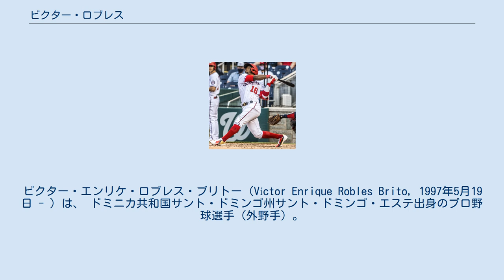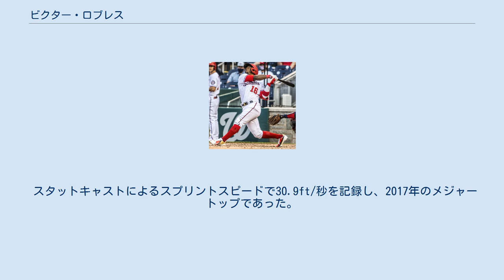ビクター・ロブレス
ビクター・エンリケ・ロブレス・ブリトー（Víctor Enrique Robles Brito, 1997年5月19日 - ）は、 ドミニカ共和国サント・ドミンゴ州サント・ドミンゴ・エステ出身のプロ野球選手（外野手）。
右投右打。
 2013年7月にワシントン・ナショナルズと契約してプロ入り。
 2014年、傘下のルーキー級ドミニカン・サマーリーグ・ナショナルズでプロデビュー。
47試合に出場して打率.313、3本塁打、25打点、22盗塁を記録した。
 2015年はルーキー級ガルフ・コーストリーグ・ナショナルズとA-級オーバーン・ダブルデイズでプレーし、2球団合計で61試合に出場して打率.352、4本塁打、27打点、24盗塁を記録した。
 2016年はルーキー級ガルフ・コーストリーグ・ナショナルズ、A級ヘイガーズタウン・サンズ、A+級ポトマック・ナショナルズでプレーし、3球団合計で110試合に出場して打率.280、9本塁打、42打点、37盗塁の成績を残した。
 2017年、開幕はA+級ポトマックで迎えた。
6月28日にはオールスター・フューチャーズゲームの世界選抜に選出された。
7月にはAA級ハリスバーグ・セネターズへ昇格し、マイナー2球団合計で114試合に出場して打率.300、10本塁打、47打点、27盗塁を記録した。
ロースター拡大後の9月7日にメジャー契約を結んでアクティブ・ロースター入りすると、同日のフィラデルフィア・フィリーズ戦にて代打でメジャーデビュー。
「5番・中堅手」で初めて先発出場した10日の同カードでは6回裏にベン・ライブリーからメジャー初安打となる二塁打を打点付きで放った。
最終的に13試合に出場して打率.250、4打点を記録した。
ポストシーズンのロースターにも入った。
ポストシーズン終了後にはアリゾナ・フォールリーグに参加した。
 2018年の開幕はAAA級シラキュース・チーフスで迎え、開幕後4試合で打率.385と好調な滑り出しだった。
しかし4月9日の試合で肘の過伸展を負い、離脱した。
7月7日にルーキー級ガルフ・コーストリーグ・ナショナルズでリハビリ出場した。
その後、AAA級シラキュースに戻った。
ロースター拡大後の9月7日にアクティブ・ロースター入りした。
9月17日には初本塁打を放った。
最終的に21試合に出場して打率.288、3本塁打、10打点を記録した。
翌年の新人王受賞資格を残した。
 2019年は正中堅手として155試合に出場して打率.255、17本塁打、65打点、28盗塁を記録。
25死球はリーグ2位で、ハードヒット率が24.9%でリーグで最も低かった。
守備面では、DRS 22は中堅手としてリーグトップだった。
ポストシーズンでは、地区シリーズ第2戦で負傷して離脱するも、チャンピオンシップシリーズ第2戦で復帰。
翌日には本塁打も放ち、球団史上初のワールドシリーズ制覇に貢献した。
新人王の投票では6位だった。
 2020年は新型コロナウイルス感染症流行の影響で60試合の短縮シーズンとなった中で52試合に出場し、打率.220に終わり、長打率はリーグ最低だった。
また、守備もDRSやUZRはマイナスに落ちた。
 本物の5ツールプレイヤーになる可能性を秘め、特に強肩と俊足の評価が高い。
四球は多くないが、選球眼も上々である。
 スタットキャストによるスプリントスピードで30.9ft/秒を記録し、2017年のメジャートップであった。